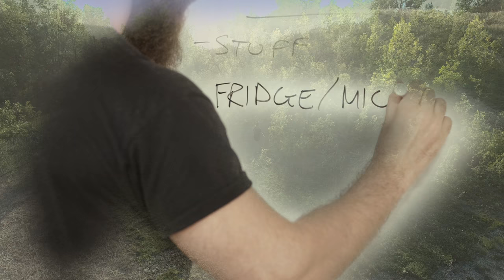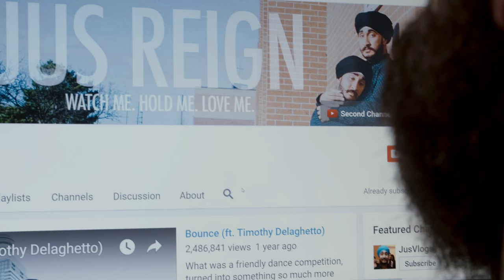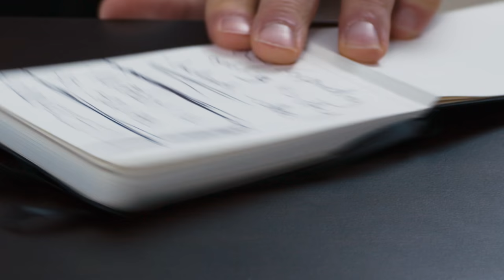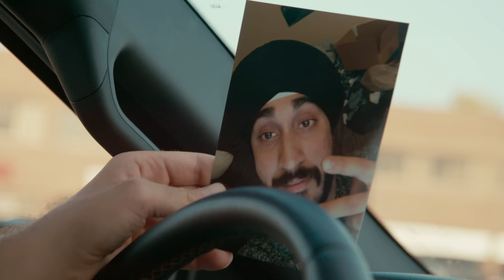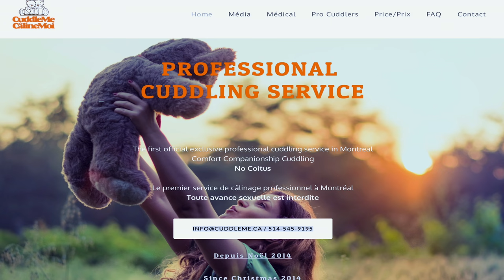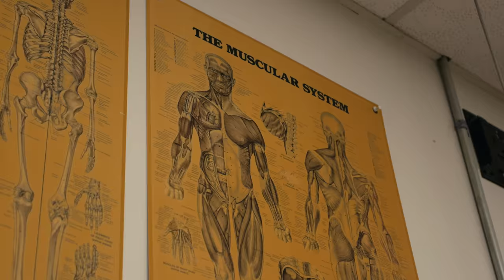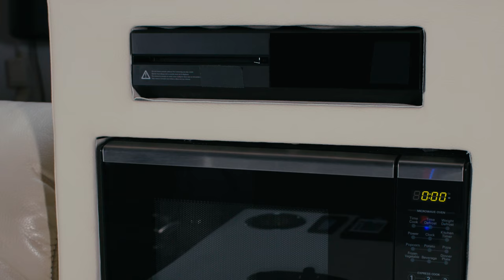Inventerprise - Jus Reign Comes to Town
Harley believes that Jus Reign is unhappy in his current life, so he makes it his mission to invent something that will bring Jus happiness… and maybe a few cuddles.